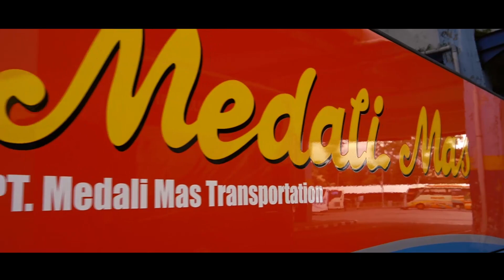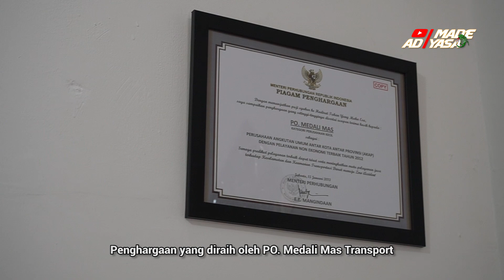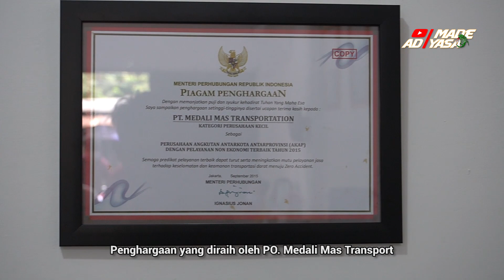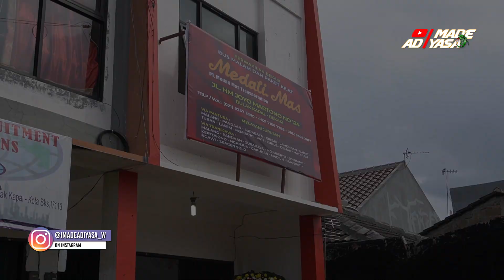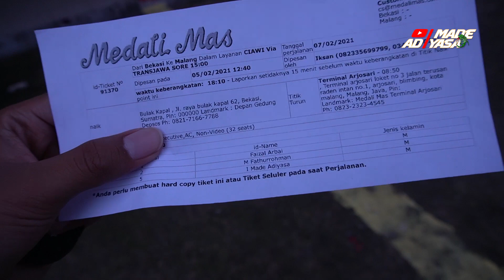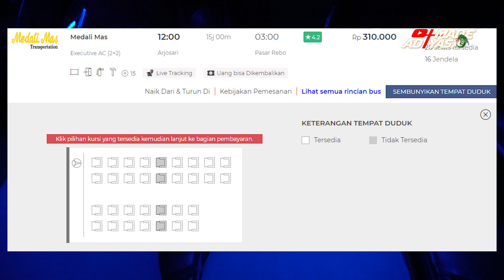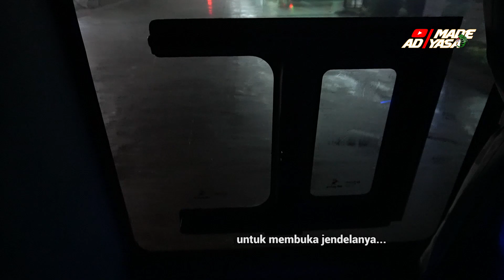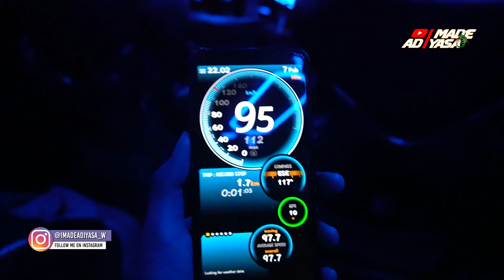TUJUAN MALANG PALING MALAM❗️❗️ | Salah Satu Pilihan Bus Angkatan Terakhir Para Pekerja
Waaah dapet armada baru nihh berbody Jetbus3+ MHD dengan mesin Mercedes Benz 1626. Yakin bakalan ketagihan didalam bus, dan tak lupa dengan ciri khas snack yang melimpah dari PO Medali Mas, ada apa aja snacknya?? Tonton videonya sampai selesai yah..🥰🥰

Nama : Medali Mas (PT. Medali Mas Transport)
Nomor Polisi : N 7849 UA
Kode Bus : -
Nickname : Team Garangan
Trayek :  Ciawi - Bekasi - Madiun - Jombang - Malang via Transjawa
Kelas :  Eksekutif
Tarif  :  Rp. 320.000
No Seat : 3
Body : Jetbus 3+ Voyager Super High Deck by Adi Putro
Chassis / Engine :  Mercedes Benz OH 1626 bersuspensi udara
Jam Berangkat : Terminal Bekasi 18.00

Nomor Agen Tiket :

Jabodetabek | Dino : 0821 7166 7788
Bekasi | Edy : 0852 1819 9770
Solo | Ndoro : 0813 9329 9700
Mojokerto - Jombang | Muslich : 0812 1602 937
Pekalongan | Santoso : 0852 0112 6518
Pemalang | Watty : 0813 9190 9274
Tegal | Tommy : 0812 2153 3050
Cirebon | Ucok : 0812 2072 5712
Sidoarjo | Alim : 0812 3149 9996
Malang | Loket tiket kantor pusat Medali Mas: 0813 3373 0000

Denpasar | Tutik : 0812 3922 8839

Terima kasih untuk seluruh kru yang bertugas :
1. Agen Bus
2. Crew Bus (Pak Masripan, Pak Mulyono, Mas Yoyok)

Jika ada saran, kritikan ataupun curhat silahkan tuliskan di kolom komentar. Semoga video ini membawa hati para penonton senang dan bahagia.